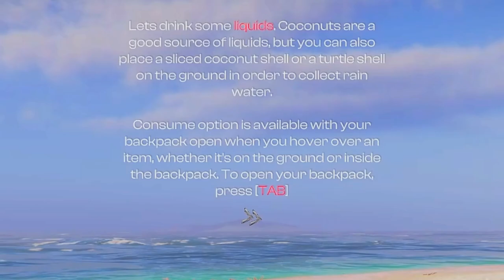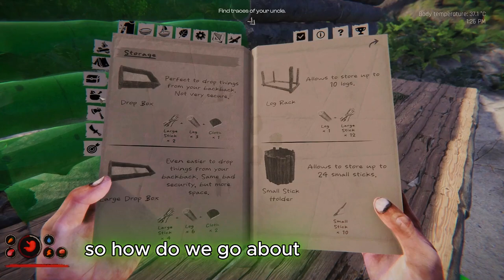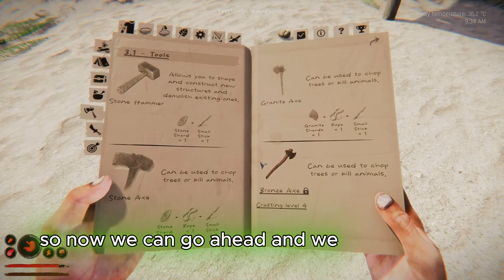Survival In This NEW Game Is BRUTAL! | Project Castaway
This New Survival Game Is not for the Faint hearted! it's Tough but im sure we can thrive on this island!

Project Castaway is survival crafting title set in the vast expanse of the Pacific Ocean. Hunt, gather, fell trees and embark on expeditions to traverse the ocean - discovering desert islands laden with unique resources.
Embark on the life of a true castaway - stranded on a deserted island, with just yourself for company. Scavenge or hunt for food, traverse from island to island and be carefully construct rafts & shelters for when the night comes - it can get awfully cold on these islands..

QUESTION - What Would You Like to see more of on my channel❓

Links Mentioned In This Video

⏰TimeStamps⏰